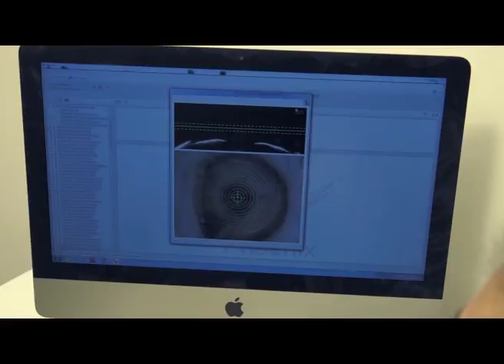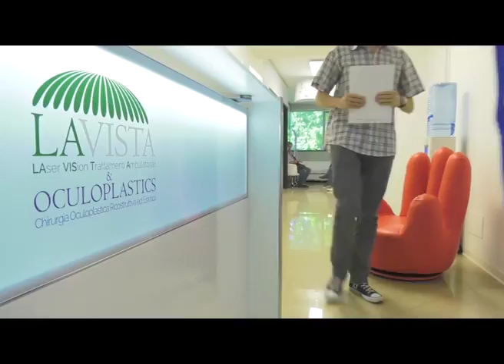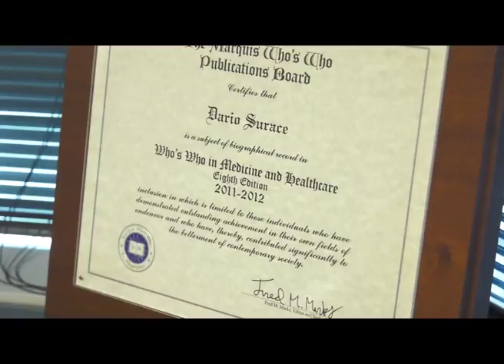Il sorriso della vista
Si chiama "Smile" il nuovo laser per correggere i difetti della vista.